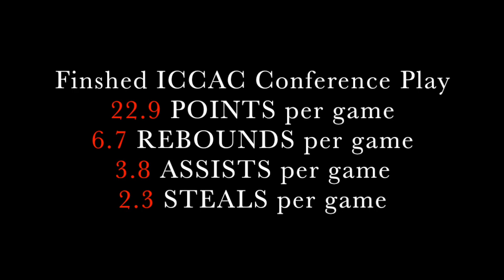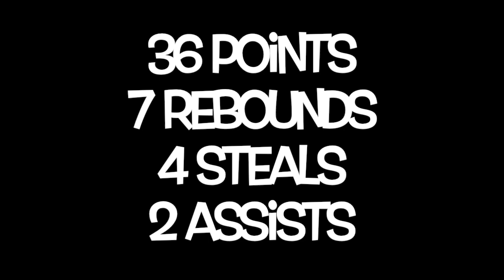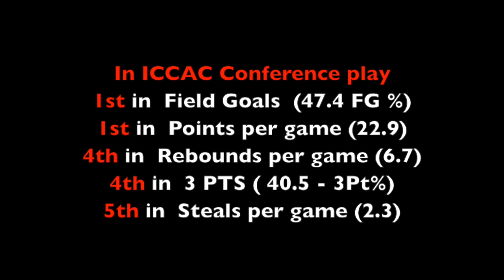Boy van Vliet 6'4 Guard, MUST WATCH!!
2016 Recruit
6'4'' Guard
Finish AA Degree with 3.0 GPA

In Conference Averages 22.9 Points ( 40.5% 3FG ), 6.7 Rebounds, 3.8 Assists and 2.3 Steals

NJCAA Region XI Honors:
* 1ST TEAM ALL REGION
* ALL-TOURNAMENT TEAM

or